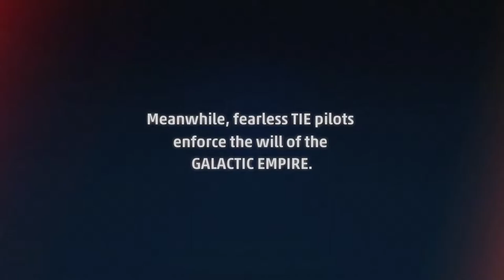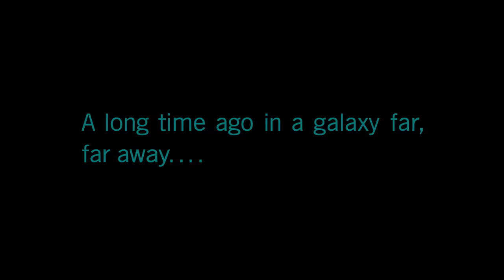THIS IS TIE-FIGHTER - STAR WARS: SQUADRONS [INSTRUMENTS ONLY VETERAN] #1!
I am genuinely hyped about this game. I haven't felt this way about anything Star Wars related for a long time. Hope you guys enjoy this playthrough!